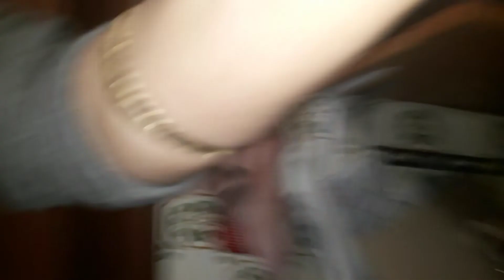فطيرةايطالية بالطماطم 2